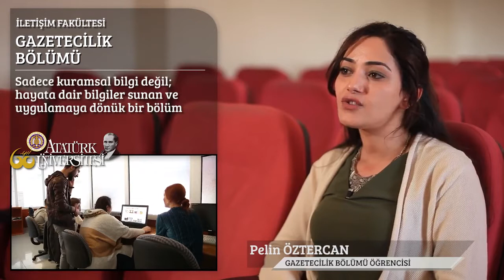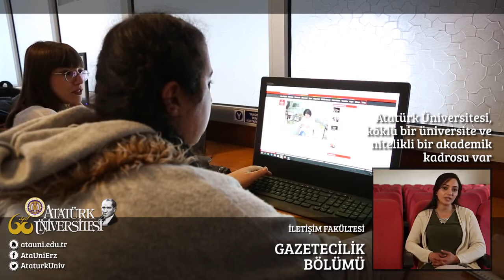Gazetecilik Bölümü - Atatürk Üniversitesi (2007)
Kanalımıza katılabilirsiniz.